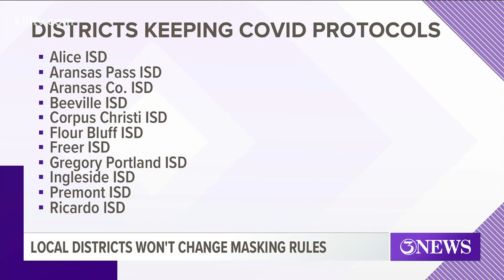AFT in Corpus Christi not in favor of lifting the mask mandate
"This doctor death governor is putting our children's lives and our teachers lives in danger when he arbitrarily lifts the mask mandate," Dr. Vera said.